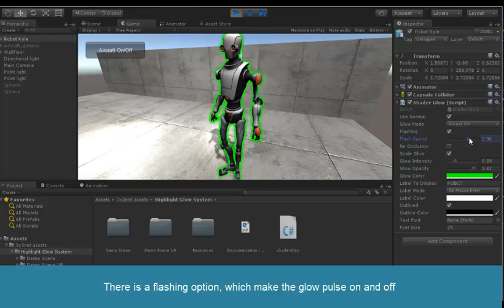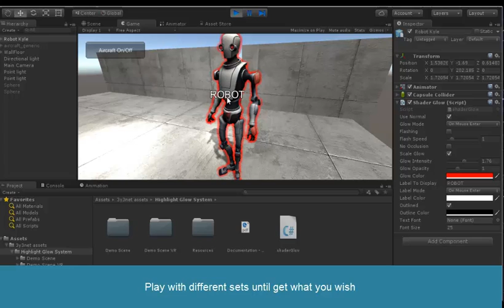Highlight Glow V5 Tutorial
See the tutorial.

Completely redesigned. full support to Unity 5, better performance and VR cardboard support.